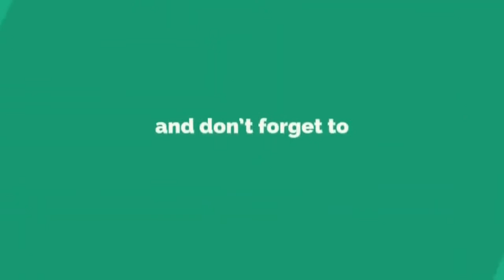Baba Jackson Nailed It On Kaanta Laga Song Indian Jackson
Aakash bhaskar